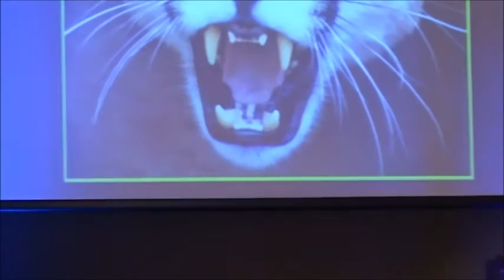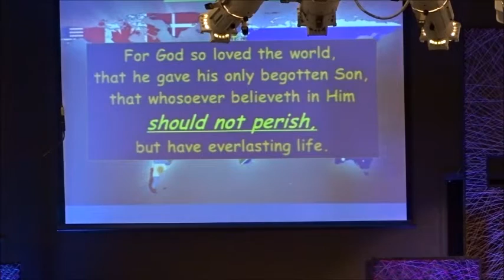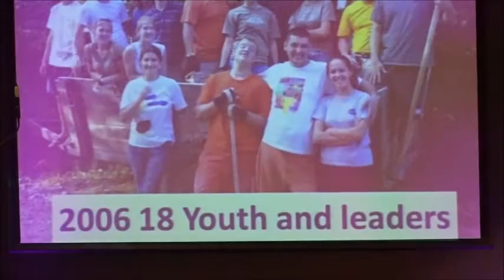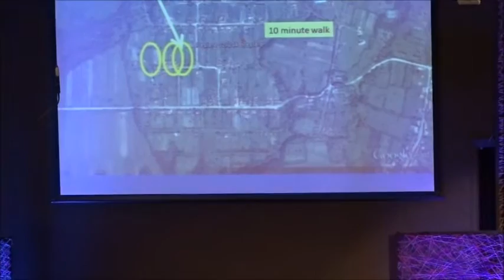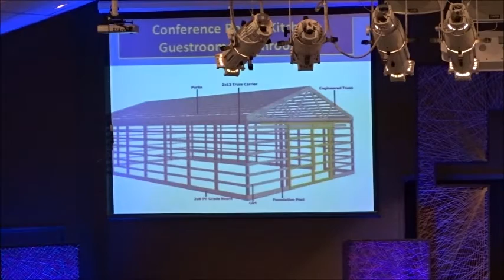Champions and "Get Up Again"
On a Mission to Romania, Bishop Roy Olsen speaks from his experience to encourage people with lots of Mercy!